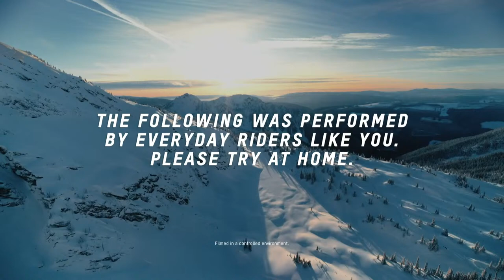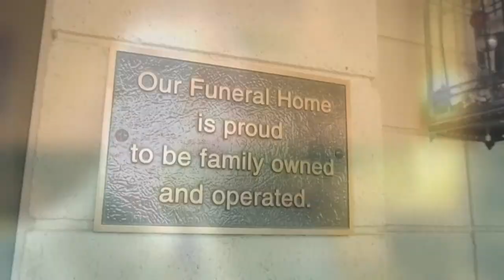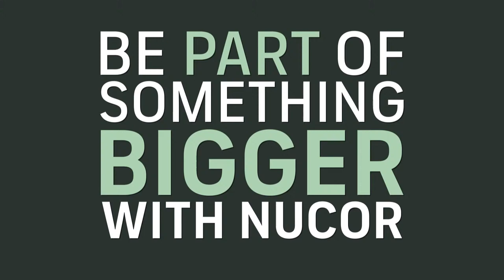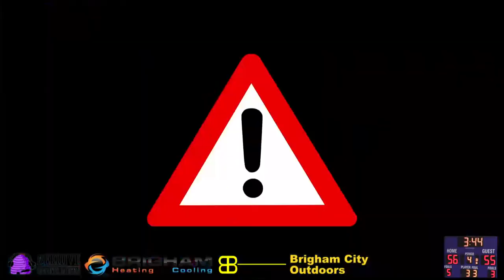Box Elder vs. Roy Boys Basketball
Region 5 Game.